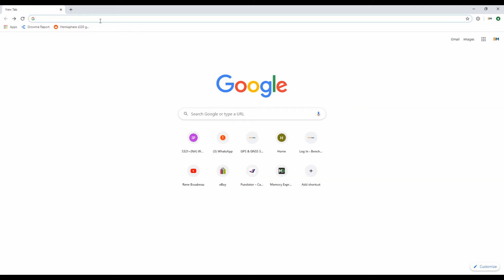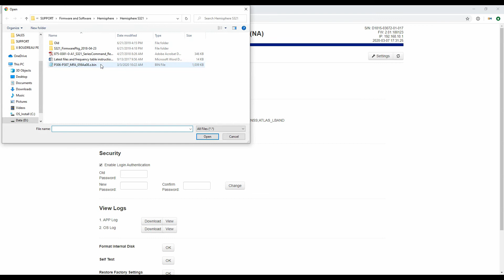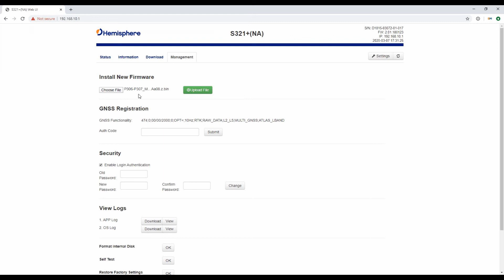Hemisphere How To: Updating the Receiver Firmware | Bench Mark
In this video, Nolan from Bench-Mark.ca shows you how to properly update the firmware on a Hemisphere S321 and S321+.

Make the Smart choice and switch to FieldGenius today.

Bench-Mark has been committed to over twenty years of exceptional after sales service on an individual basis. We offer the best support in the business to our customers. Whether you are in the field or in the office, our highly trained staff of engineers are always ready to help. All of our understand every piece of equipment and software that we provide. Based in Calgary Alberta our staff understand the challenges faced by our customers in the field.

For any questions or a competitive quote, we can be reached through our website at;